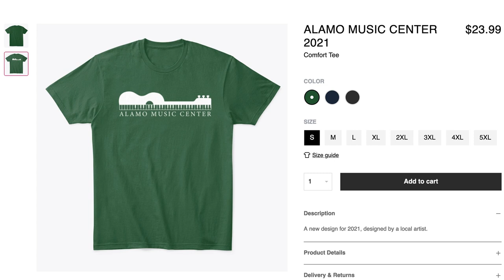Taylor Clint Black Signature Model | Rare and Beautiful, #56 of 100!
Fresh from Guitarlington, here's a look at an extremely rare Taylor CBSM. If you're a Clint Black fan OR just a fan of amazing Taylor guitars, this guitar will impress you. With intricate inlays and tone that has been aged over its 20 years of life, this guitar is a collector's dream. Take a look and a listen and let us know what you think!

0:00 Intro/Specs
6:44 Demos
11:20 Final Thoughts